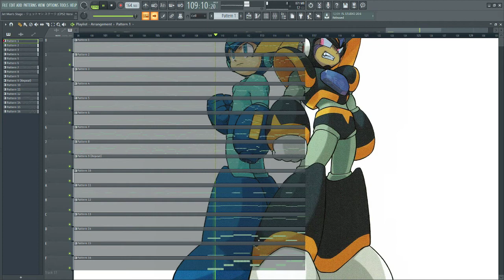EzeDuzzIt - Jet Man's Theme / ジェットマン の テーマ (CPS2 Version)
Title: Flightline (Jet Man's Theme) / ジェットマンの テーマ
Composer: EzeDuzzIt

I do not own Mega Man. Mega Man and the Mega Man franchise is owned by Capcom.